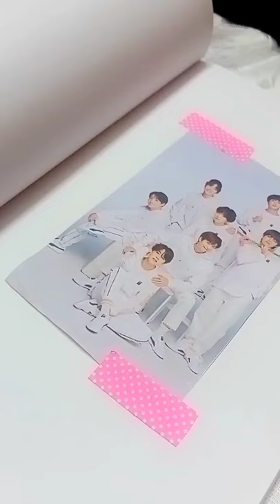BTS JOURNAL(New Journal Deco)